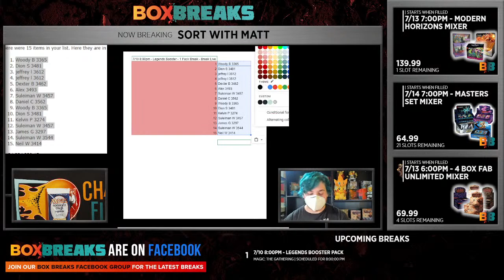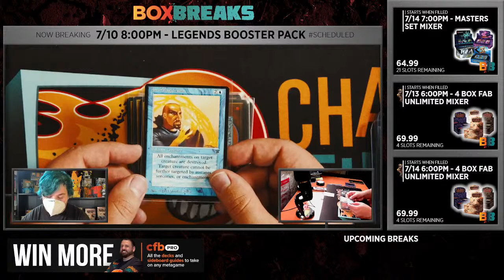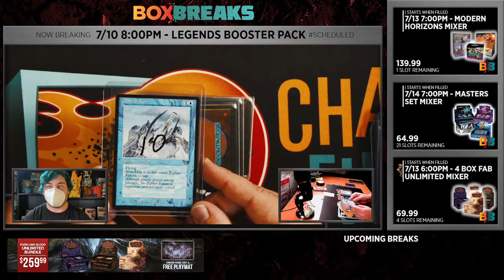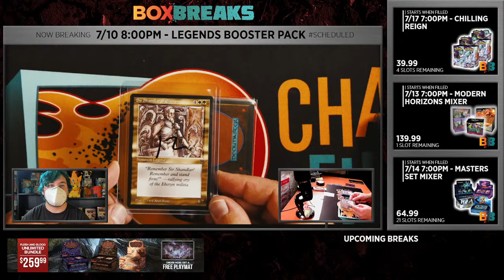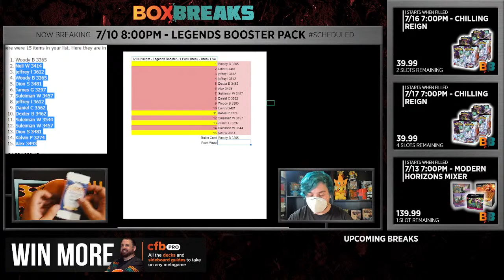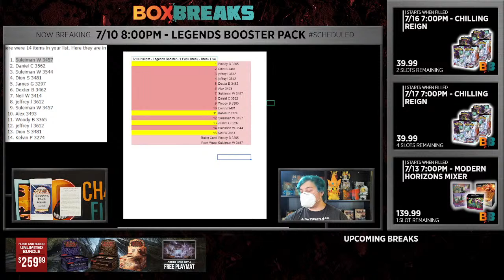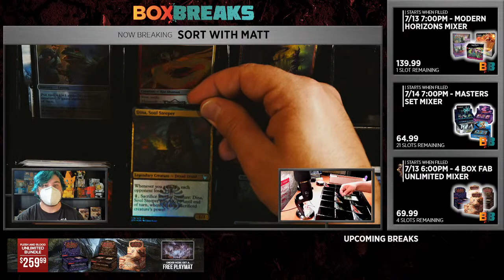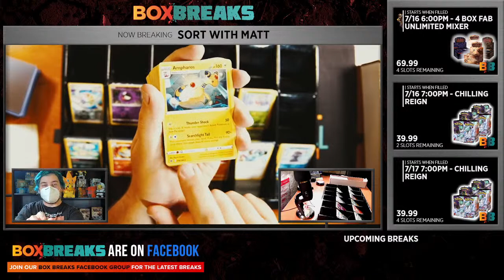Having some fun opening packs. Join us for Magic, Pokemon, and Flesh and Blood.